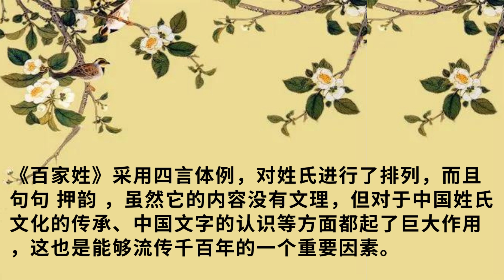Chinese Listening & Reading EP6.1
Chinese family names with  Pinyin